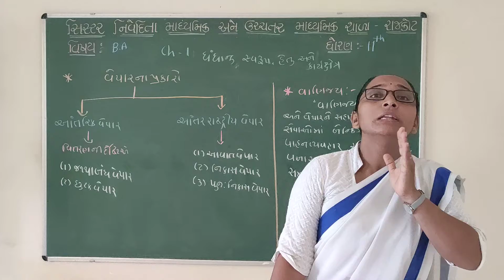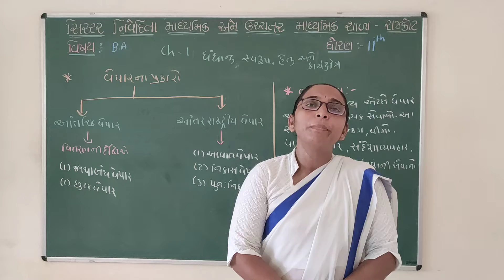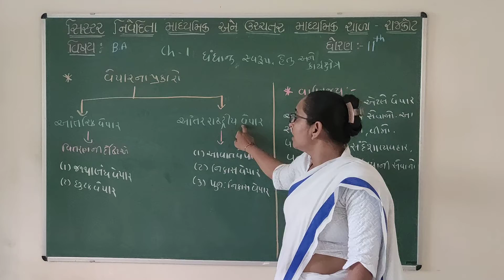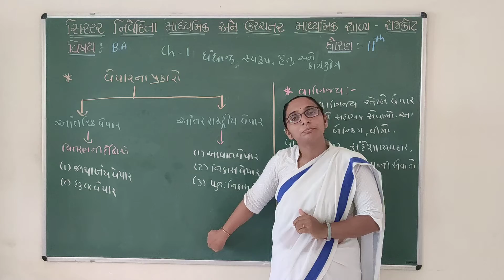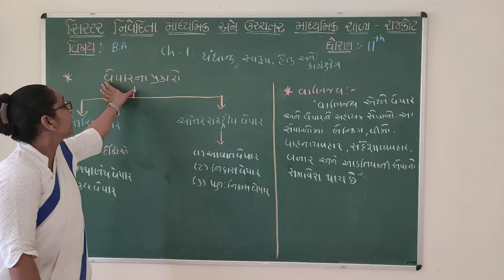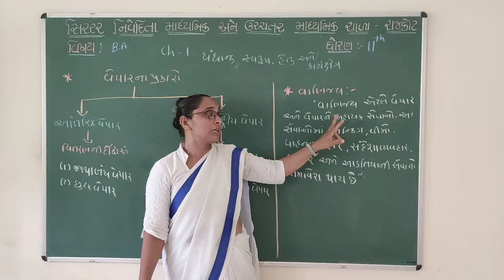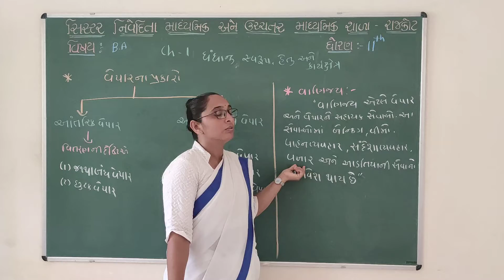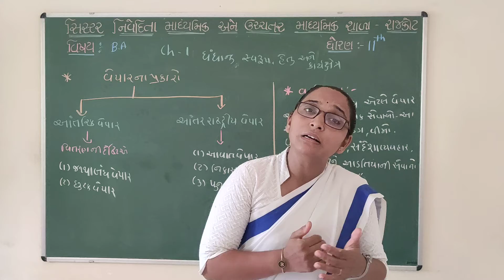STD 11TH BA CHAP-1 (PART 10)